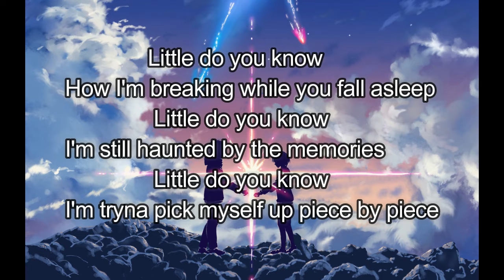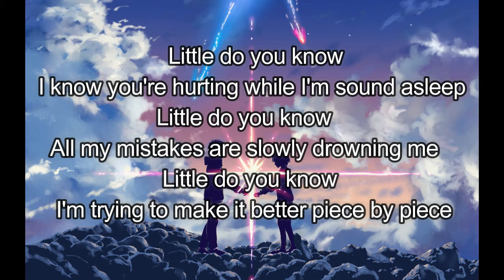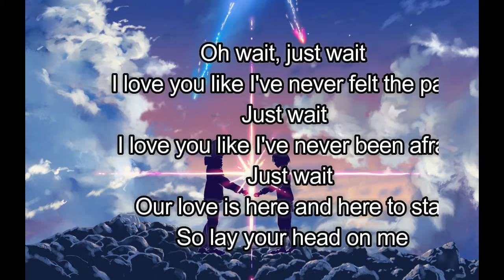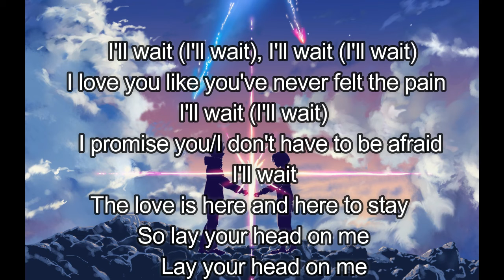nightcore - Little Do You Know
This video is just for fun . the night core is created by captain peter